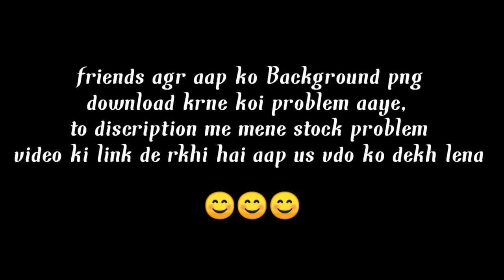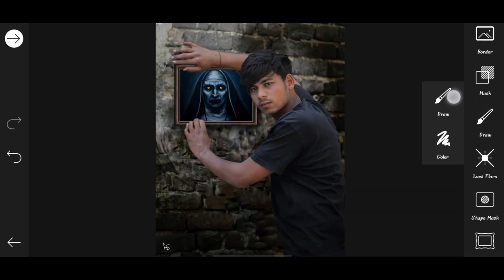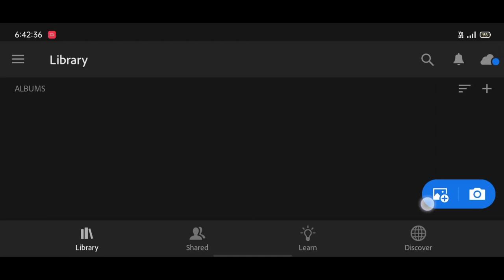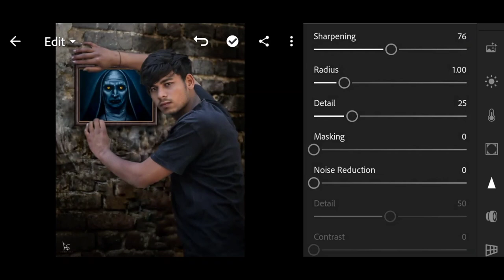Himmat Singh new Conjuring horror photo editing | himmat Singh phot